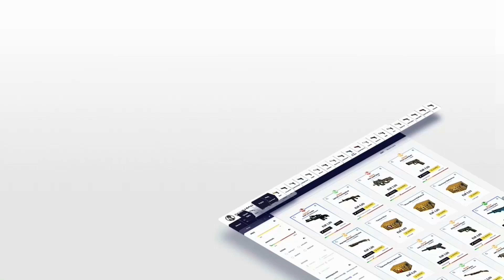RIP Skins - CS:GO Overwatch auf Cache [German]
RIP Skins - CS:GO Overwatch auf Cache German/Deutsch
💲 Erhalte echtes Geld für deine CS:GO Skins ➜ (Partner-Link)

★★★ Du möchtest mir einen CS:GO Skin donaten? ★★★

* Alle Amazon-Links sind sog. Partner-Links. Wenn ihr darüber einen Artikel kauft, erhalte ich eine kleine Provision. Für euch entsteht dadurch kein Nachteil und ihr helft mir damit sehr. Vielen Dank für eure Unterstützung.